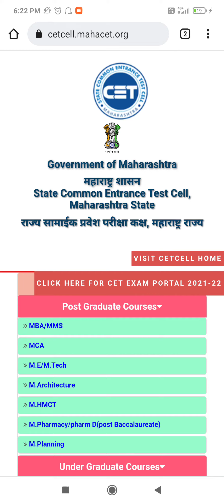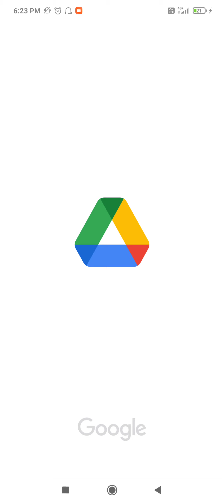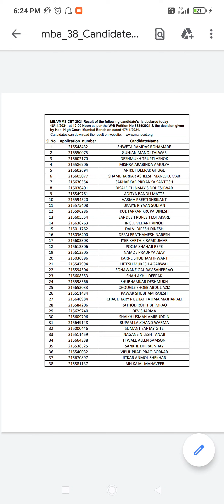MBA/MMS CET 2021:RESULT UPDATE, COURT CASE HEARING LATEST NEWS BY ANKIT